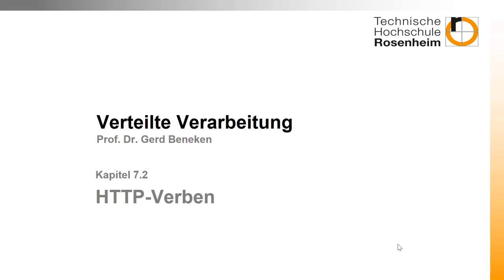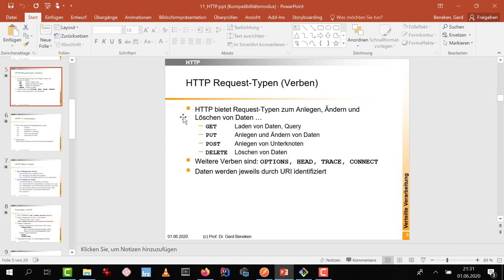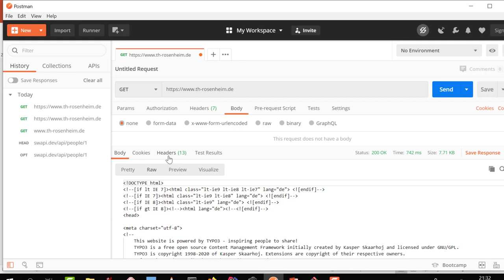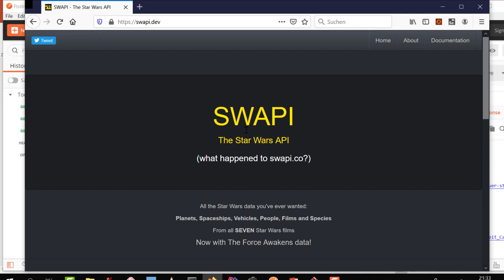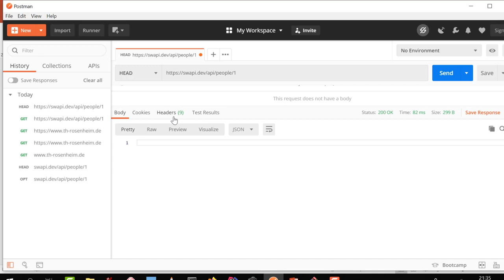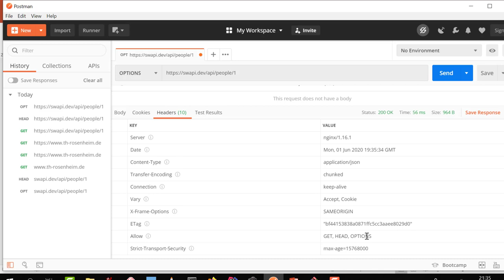Woche 07 (2): HTTP Verben - GET, PUT, POST und DELETE